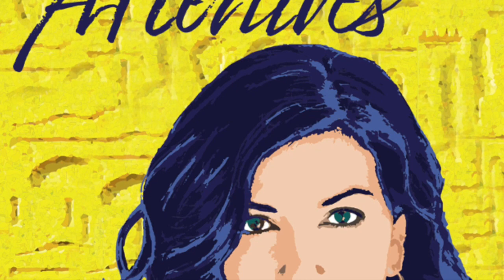The Good Kings: Absolute Power in Ancient Egypt and the Modern World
In this week’s episode Kara and Jordan discuss Kara’s new book, "The Good Kings." We look at the kings covered -  Khufu, Senwosret III, Akhenaten, Ramses II, and Taharqa - and how these kings’ reigns can help us understand modern authoritarian regimes. Hope you enjoy and if you want to know more. ”The Good Kings: Absolute Power in Ancient Egypt and the Modern World” is available where all books are sold.